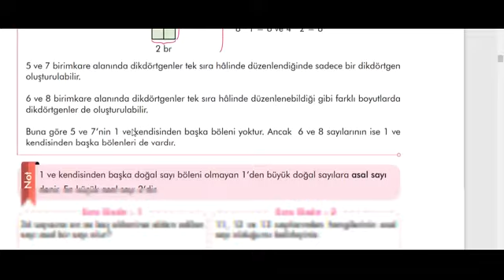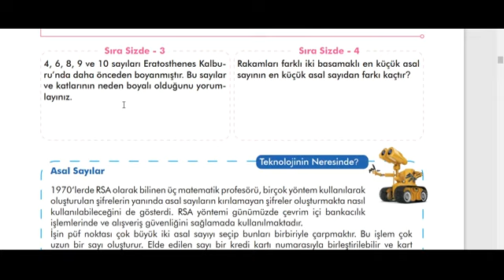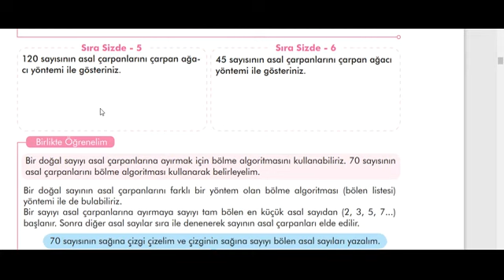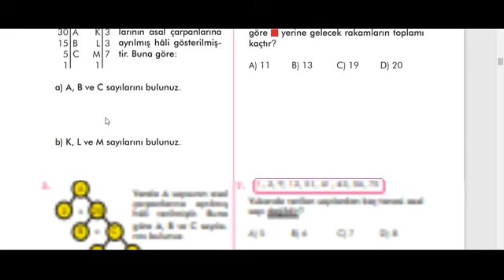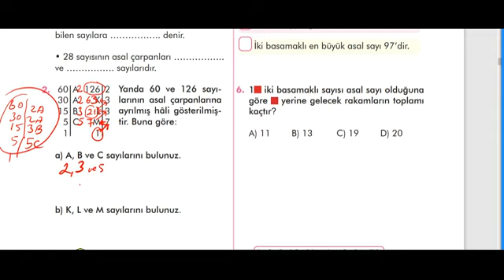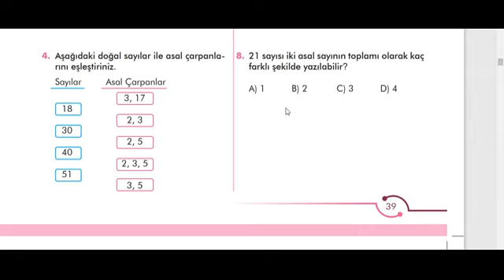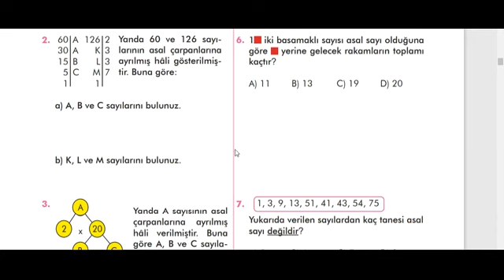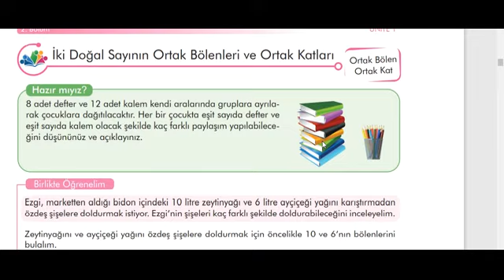6. SINIF MATEMATİK DERS KİTABI SIRA SİZDE, KONU DEĞERLENDİRME ÇÖZÜMLERİ, SAYFA: 36-37-38-39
#6. SINIF MATEMATİK DERS KİTABI SIRA SİZDE, KONU DEĞERLENDİRME ÇÖZÜMLERİ, ASAL SAYILAR, SAYFA:  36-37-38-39
SIRA SİZDE
KONU DEĞERLENDİRME TESTİ, BÖLÜNEBİLME KURALLARI